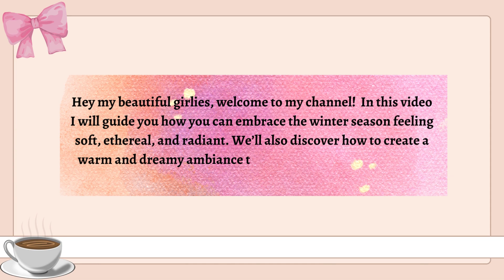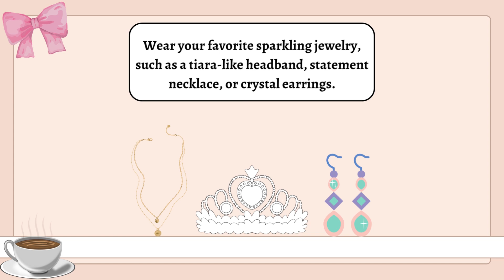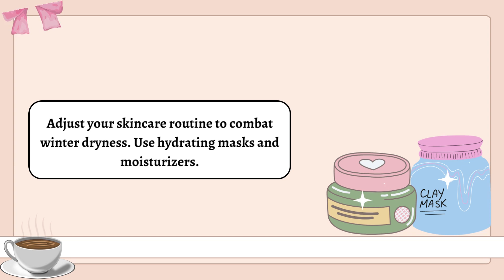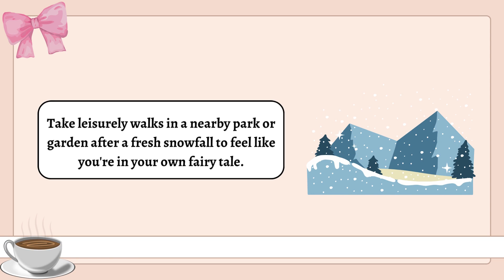How to feel soft and ethereal this winter 🌷🎀❄️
In this video I will guide you how you can embrace the winter season feeling soft, ethereal, and radiant. We’ll also discover how to create a warm and dreamy ambiance that perfectly complements the cold weather.